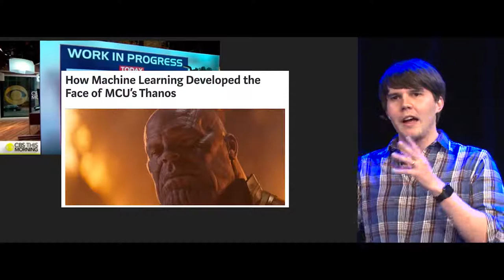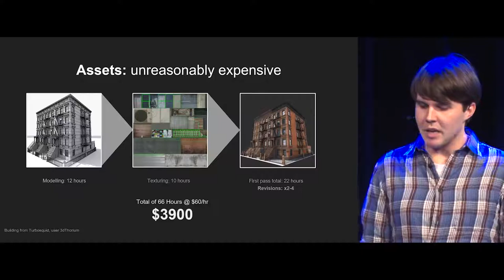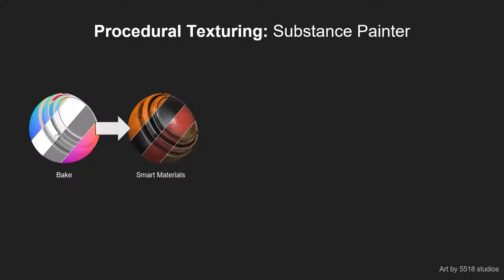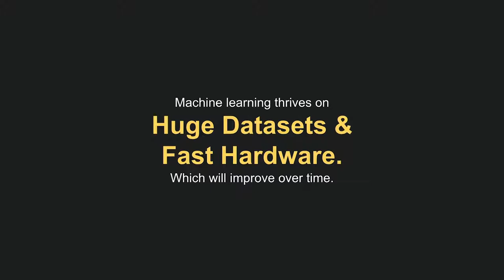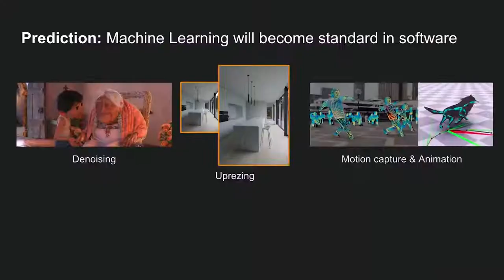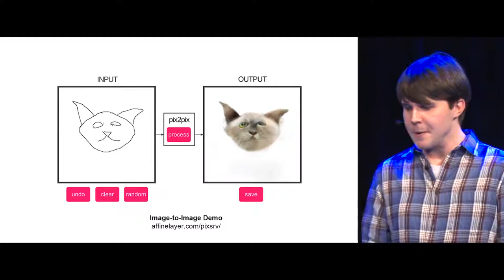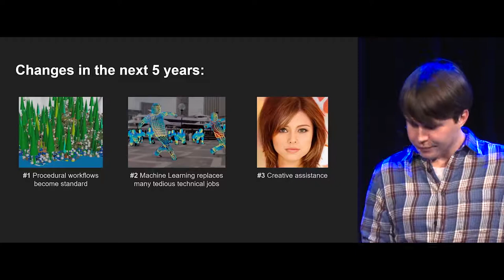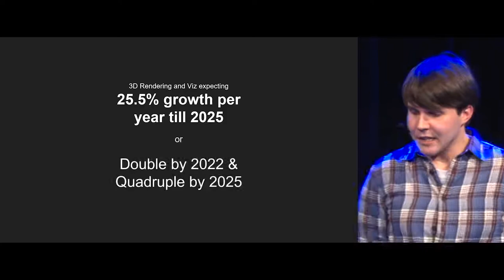The Next Leap - How A. I. will change the 3D industry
Andrew Price created Blender Guru with the goal of helping artists create better artwork with Blender.

He's 28 years old and lives in Brisbane, Australia.

He started using Blender in 2004 as a hobby, but now he uses it every day to create tutorials on explosions, space ships, and other cool stuff.

Speaker: Andrew Price

Event: Blender Conference 2018